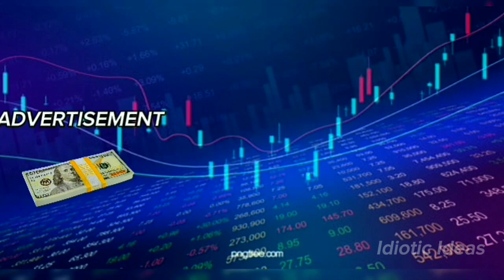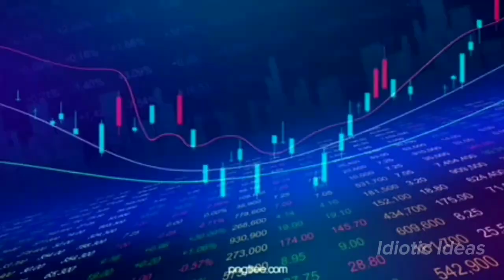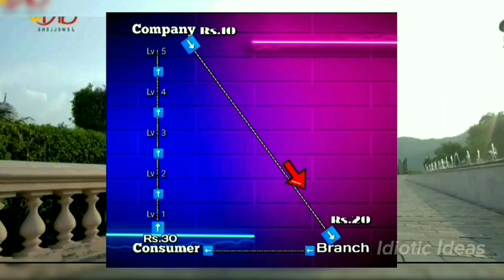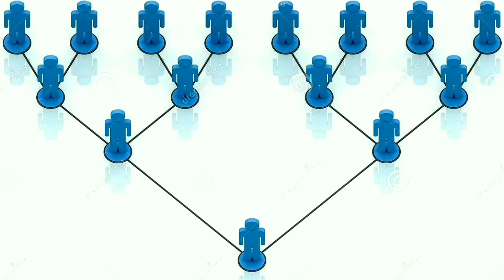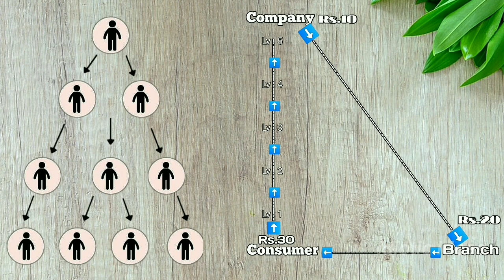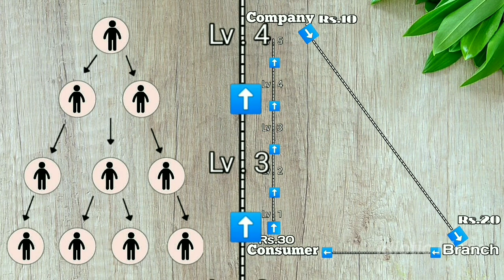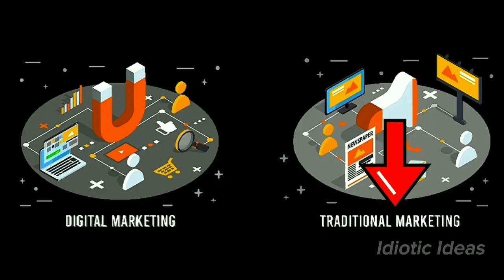வருங்காலத்தில் யாருக்கும் வேலை வாய்ப்பு கிடைக்காது | Direct Selling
your answer typing to my instagram Id

1.coming future no jobs of everyone because robots are coming future
using all of work so humans job take to robots

2.Then world population increase and no jobs of everyone
, Unemployment person's always increase in the future

3.so poor peoples financially very down

4.this situation problem only one way to solve
that way is direct selling or direct marketing or network marketing

Update: Content that targets young minors and families but contains sexual themes, violence, obscene, or other mature themes not suitable for young audiences, is not allowed on YouTube. In addition to your titles, descriptions, and tags, ensure your audience selection matches the audience your content is suitable for.
YouTube doesn’t allow content that endangers the emotional and physical well-being of minors. A minor is defined as someone under the legal age of majority -- usually anyone younger than 18 years old in most countries/regions.

If you find content that violates this policy, report it. If you believe that a child is in danger, you should get in touch with your local law enforcement to report the situation immediately.

Instructions for reporting violations of our Community Guidelines are available here. If you've found multiple videos or comments that you would like to report, you can report the channel.

What this policy means for you
If you're posting content
Don’t post content on YouTube if it fits any of the descriptions below.

Sexualization of minors: Sexually explicit content featuring minors and content that sexually exploits minors. We report content containing child sexual abuse imagery to the National Center for Missing and Exploited Children, who work with global law enforcement agencies.
Harmful or dangerous acts involving minors: Content showing a minor participating in dangerous activities or encouraging minors to do dangerous activities. Never put minors in harmful situations that may lead to injury, including dangerous stunts, dares, or pranks.
Infliction of emotional distress on minors: Content that could cause minor participants or viewers emotional distress, including:
Exposing minors to mature themes
Simulating parental abuse
Coercing minors
Violence
Misleading family content: Content that targets young minors and families, but contains:
Sexual themes
Violence
Obscenity or other mature themes not suitable for young audiences
Family friendly cartoons that target young minors and contain adult or age-inappropriate themes such as violence, sex, death, drugs and more. Make sure your titles, descriptions, and tags match the audience you're targeting. In addition, ensure your audience selection accurately represents the audience your content is suitable for. You can also age restrict your content upon upload if it’s intended for mature audiences.
Cyberbullying and harassment involving minors: Content that:
Targets individuals for abuse or humiliation
Reveals personal information like email addresses or bank account numbers
Records someone without their consent
Sexually harasses
Encourages others to bully or harass
This policy applies to videos, video descriptions, comments, Stories, Community posts, live streams, playlists, and any other YouTube product or feature. Keep in mind that this isn't a complete list.

Please note these policies also apply to external links in your content. This can include clickable URLs, verbally directing users to other sites in video, as well as other forms.